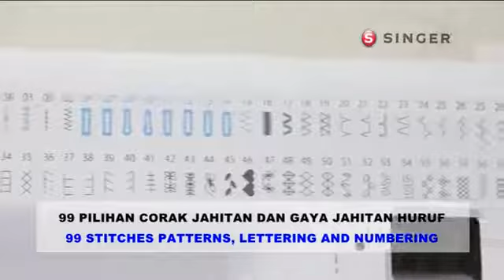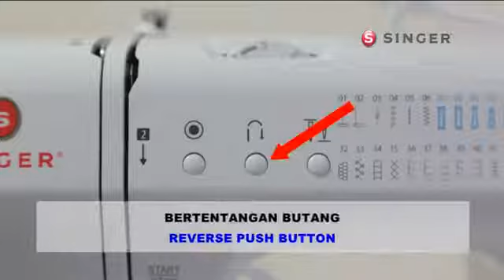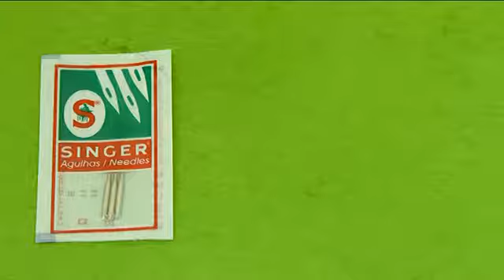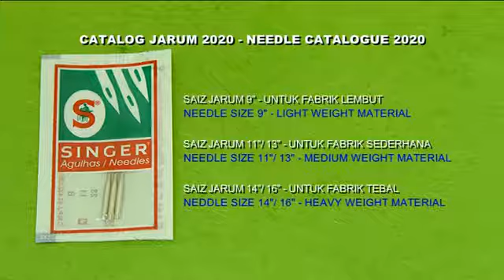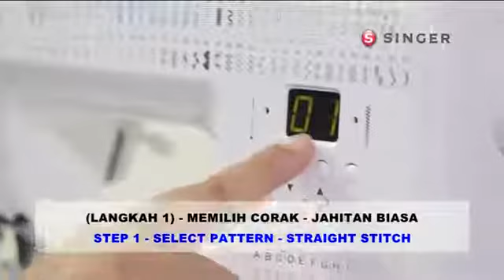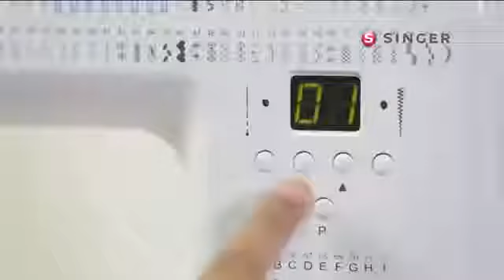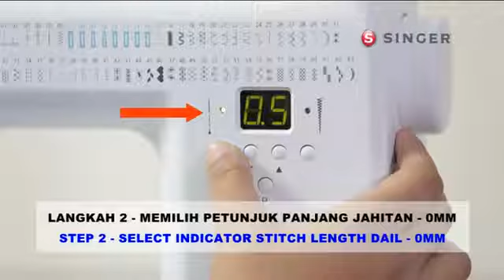SINGER Sewing Machine Model SM99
All videos are generated and copyright to Sewsol Sdn. Bhd..